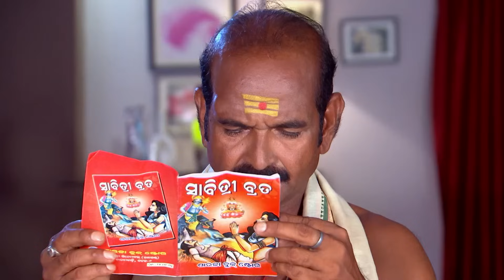Bhoomi ର ବଟ ସାବିତ୍ରୀ ବ୍ରତ | To Pain Mu | Full Ep - 77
In this episode, While Bhumika is preparing for Vat Savitri, all the family members arrive there and are surprised to see her. Will Bhumi's puja be successful or will someone create an obstacle?

Show Name : To Pain Mu Mo Pain Tu
Producer/Star Cast : Neel Panda, Swastik Suchandan, Abhinav Das, Anant Narayan Rath, Asima Pati, Roopashree Mahapatra, Lipika Parida, Manshi Pal, and Sima.

The story showcases the life and struggles of a girl called Bhoomi, whose whole life revolves around her father. She has been brought up so simply that she believes in a utopian world, where bad and evil people like Ravana only existed in novels and fiction. Hence she also dreams of getting married to a simple sober man like any other girl. She is in for a massive shock, when circumstantially she gets married to Jayjeet who is the son of a rich landlord and is a spoilt brat. Bhoomi however takes it up in her stride and vows to bring a change in Jayjeet.

Bhoomi ର ବଟ ସାବିତ୍ରୀ ବ୍ରତ | To Pain Mu | Full Ep - 77 | Zee Sarthak